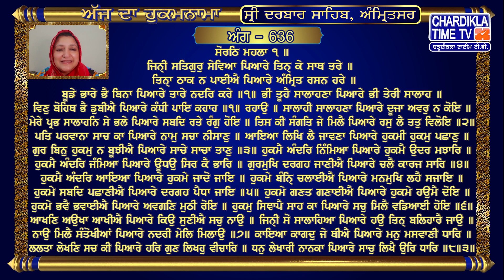Hukamnama | Sri Darbar Sahib | Jasdeep Kaur | Sri Amritsar Sahib | Harmandir Sahib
Hukamnama | Sri Darbar Sahib | Jasdeep Kaur | Hukamnama  Sri Darbar Sahib Today | 8 February 2024